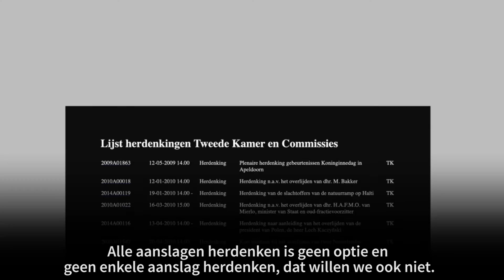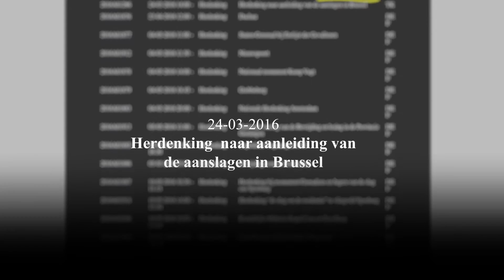Wat is de herdenkingsetiquette? - de Volkskrant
Stel: het Presidium van de tweede Kamer vergadert. Op de agenda staat de aanslag in Bagdad, minimaal 250 doden. Moeten we daar een herdenking voor inlassen? Wat zegt het protocol? Het antwoord: niets. Zo’n protocol is er namelijk niet.